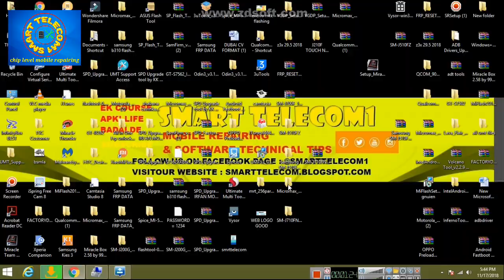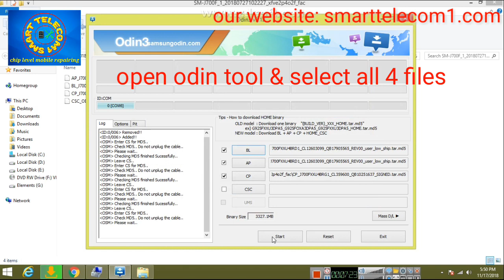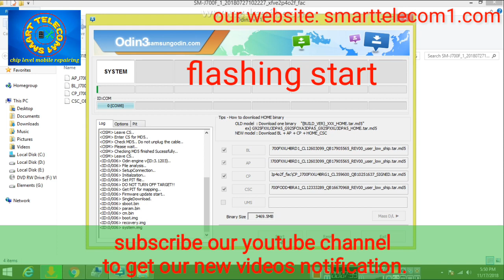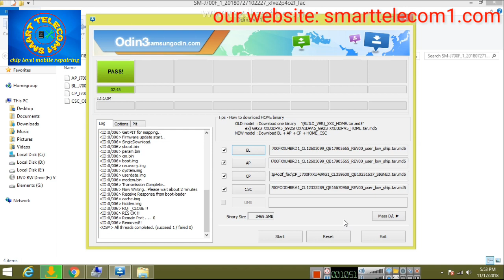All samsung mobiles & sm-j700fn flash in odin tool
Hello friends here we are showing how to flash all samsung mobiles without box by using odin tool in very easy steps.

Friends agar abhitak apne apke is channel ko subscribe nahi kiya hai to sabse pehle subscribe karde aur bell icon ko press karde aur support kare apke bhai k channel ko.

note this is a crack version of miracle tool provided by miracle team it just for education purpose, if you are following us loss or damage we are not responsible.

ALL ANDROID MOBILE BACK BUTTON, HOME BUTTON, MENU BUTTON NOT WORKING 100% SOLUTION.

mobile reciever & speaker repairing chip level.

join our whatsapp group & follow us on face book.

Sim chiplevel testing,

Plz

Support